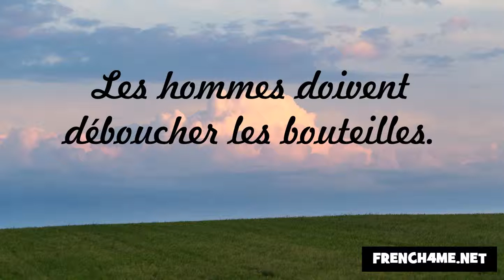Udvariasság és a jó modor #244